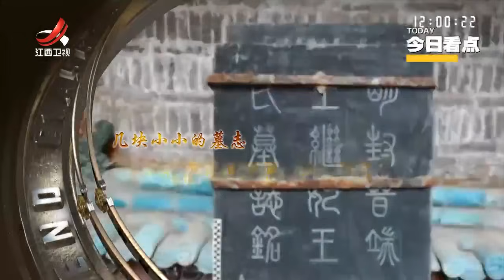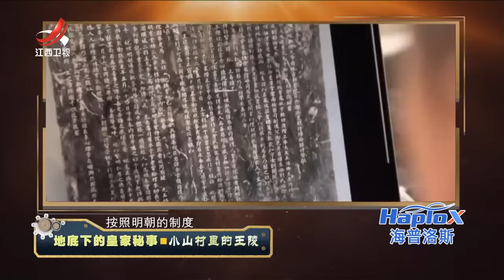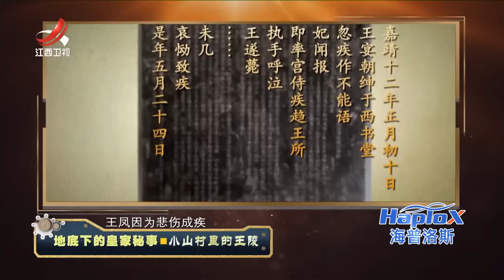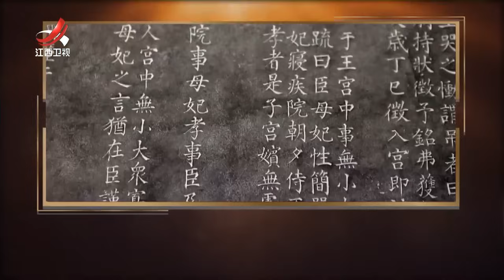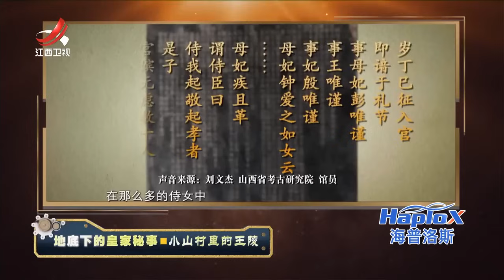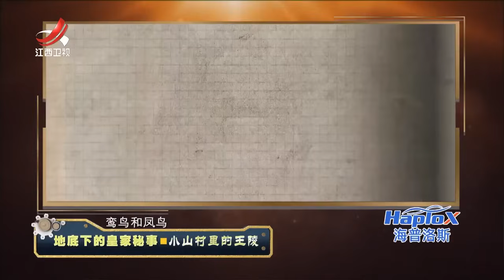《经典传奇》 地底下的皇家秘事·小山村里的王陵 20231206